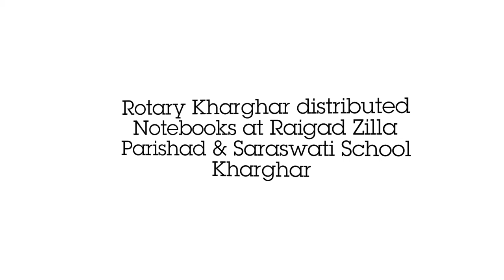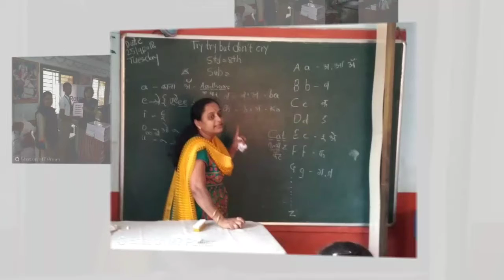Rotary Kharghar Notebooks Donation to School Kids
Rotary Kharghar Midtown feels that little help and support can to make the difference in lives of kids, they may become happier and it will be meaningful. Today RCKMT team members distributed the notebooks for Standard 5th, 6th, 7th and 8th (English Communication Classes) ZilaParishad and Sarswati School, Kharghar, Navi Mumbai.

Rotary Kharghar request other people to come forward and donate generously for the community service. Thanks to RCKMT President Sagar Gundewar, First Lady Komal Gundewar, Secretary Supriya Sawant, Anamika Shrivastava, M Phadnis, Shubhangi Malandkar.